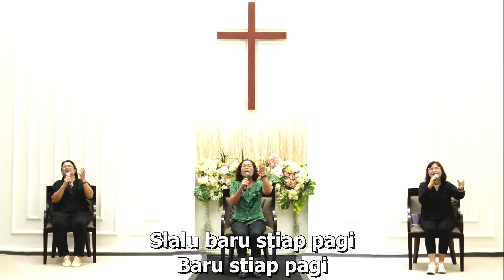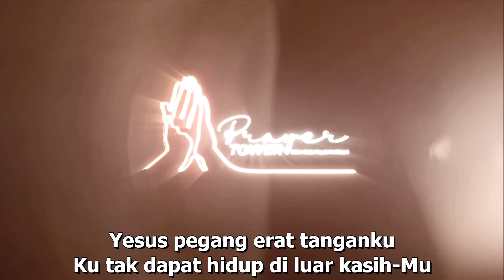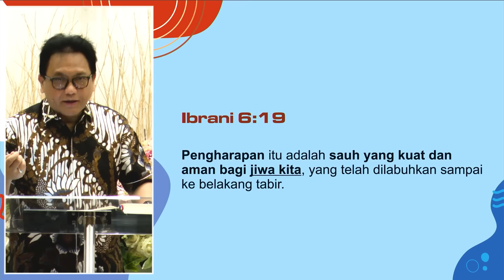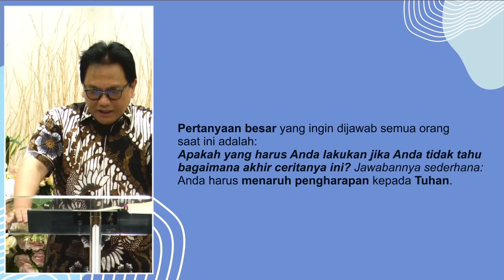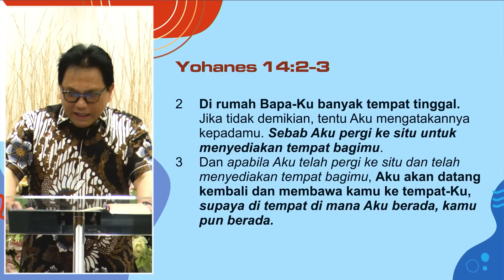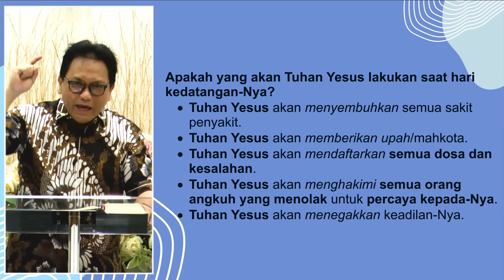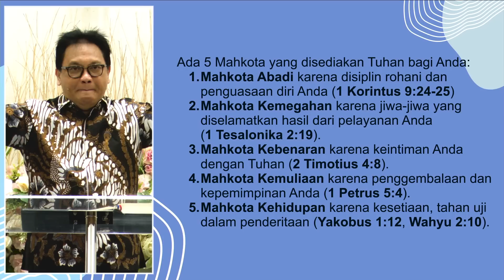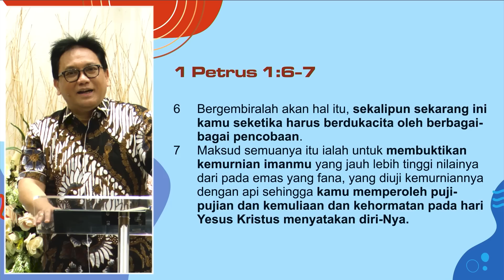Menara Doa Online : Rabu 29 November 2023 (Pengharapan Yang Memberi Kemenangan)